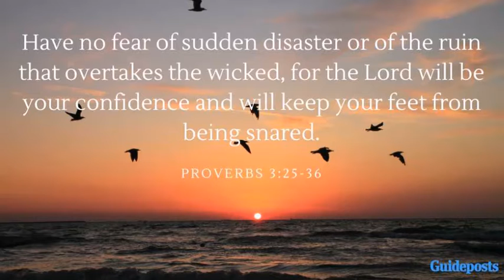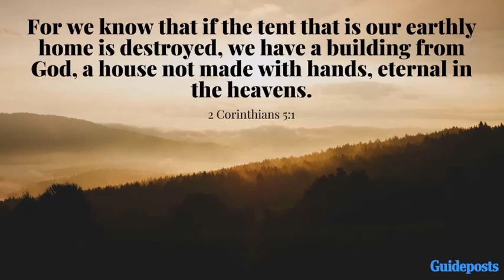Hellfire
NO FEAR